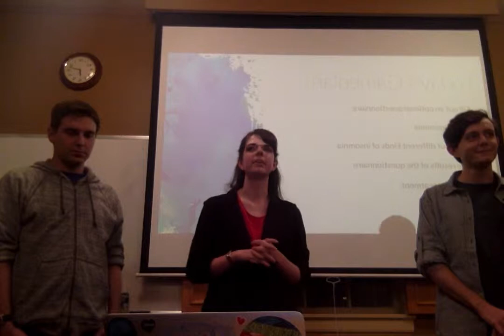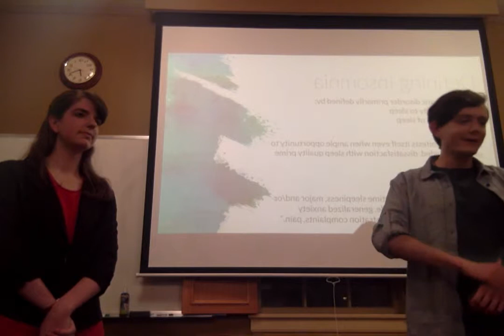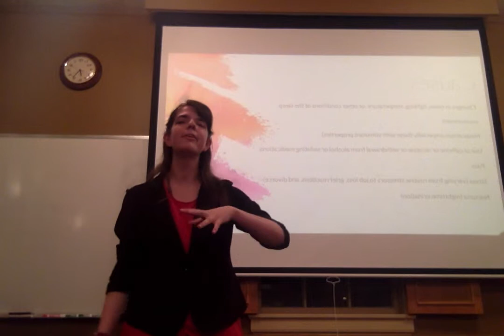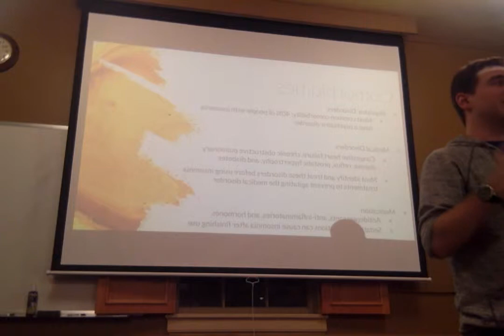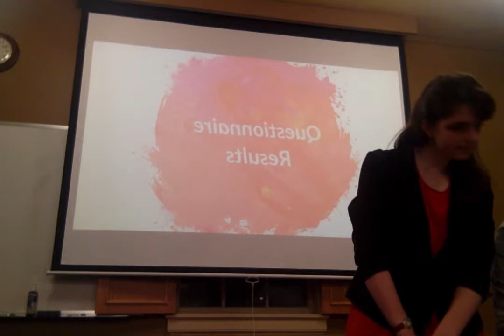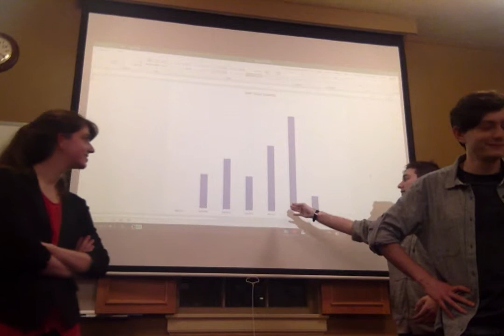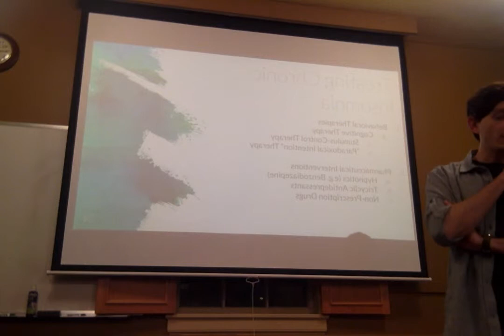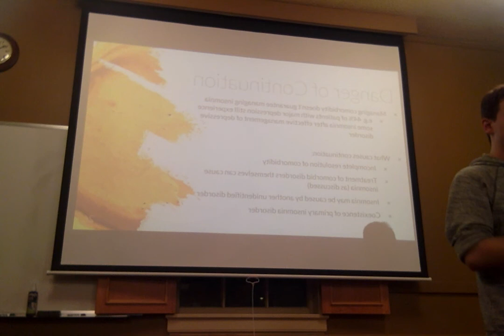Insomnia Presentation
J.B. Horsley, Eve La Puma, and Gabe Rosen's Sleep and Dreams Outreach Presentation on Insomnia; Winter 2019